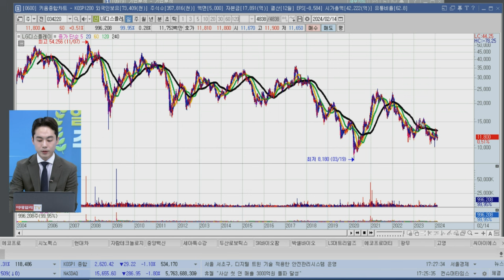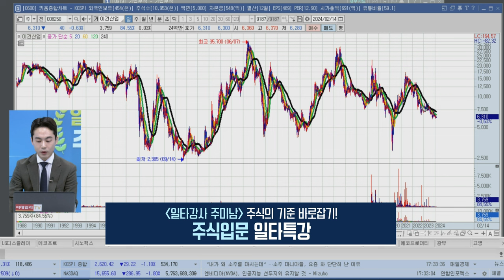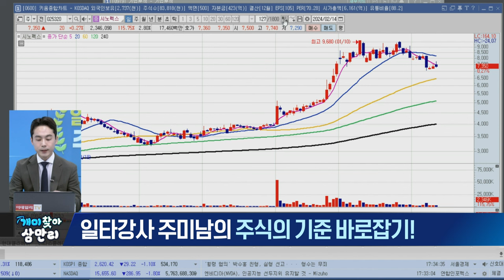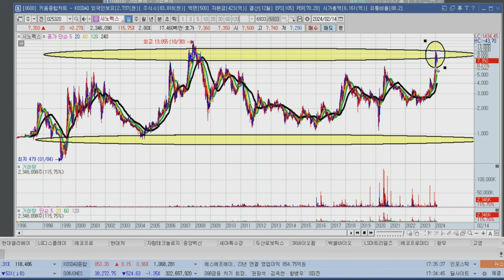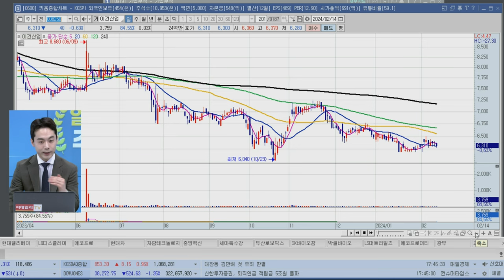개미찾아 삼만리 일타강사 주미남 (20240214)